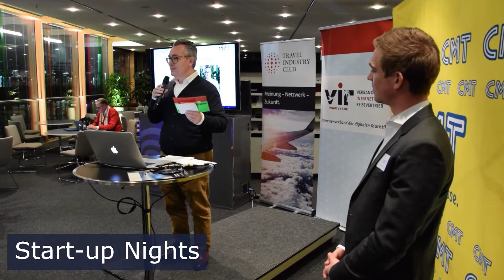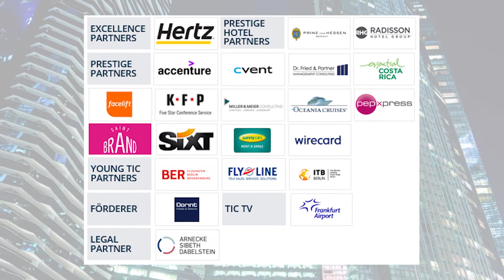DAS ist der Travel Industry Club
Ein Trailer des Wirtschaftsclub für Tourismus.